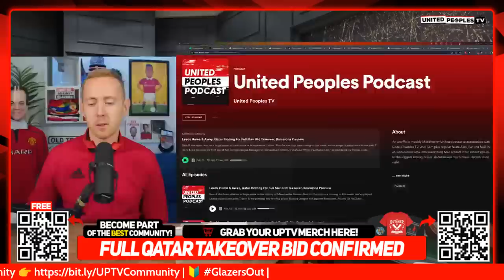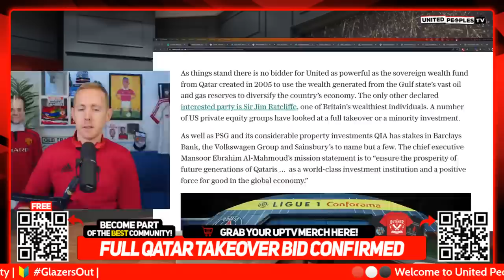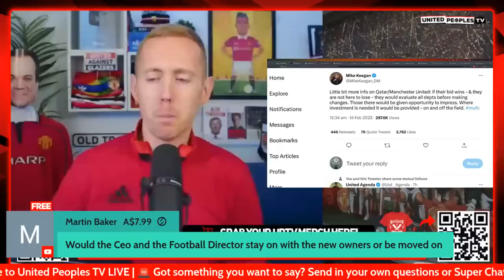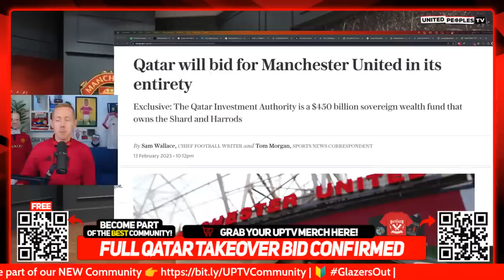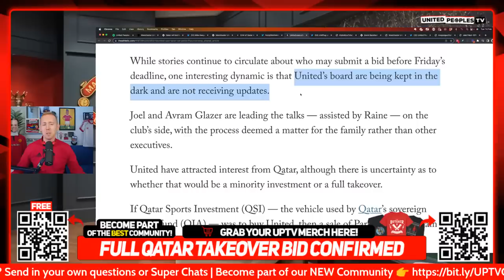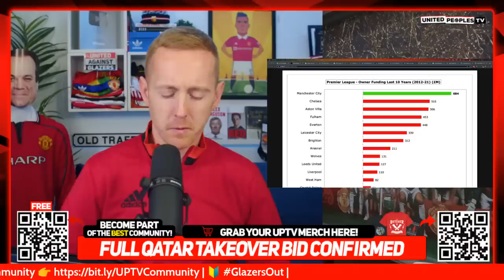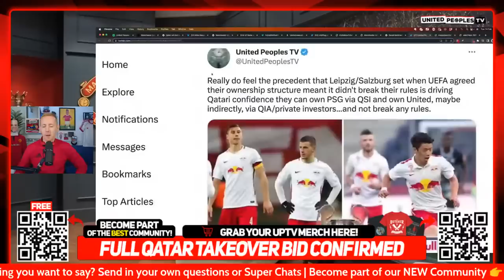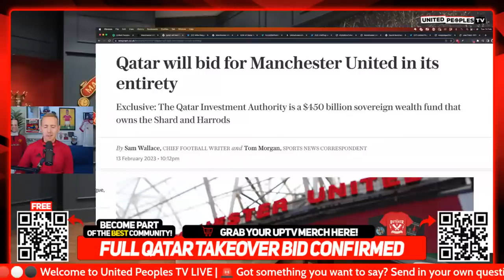FULL QATAR TAKEOVER BID CONFIRMED: QIA $450 Billion Wealth Fund | Beckham Approached To Front Bids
A bid from Qatar Investment Authority to buy Manchester United in its entirety will come by the end of the week in time for the deadline set by the New York merchant bank selling the club, Telegraph Sport understands.

Join Sam and the community LIVE for a major show this morning now we have confirmation a full takeover bid from Qatar is coming. Can anybody match it? Does it blow everyone else out of the water? Where do you stand on it.